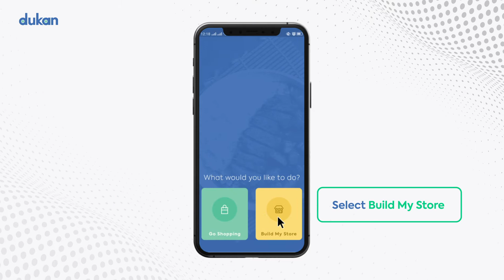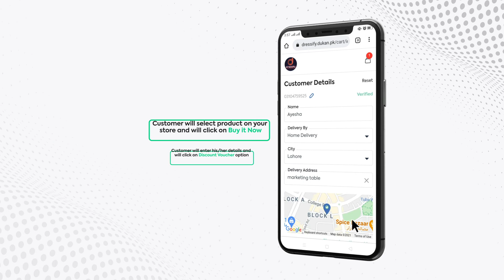How to create Discount Voucher in Dukan app?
Creating discount vouchers made easy with Dukan.pk. Set minimum and maximum order limit, generate discount code for all or selected products, and send it your desired number of customers, all through the in-app Discount feature.